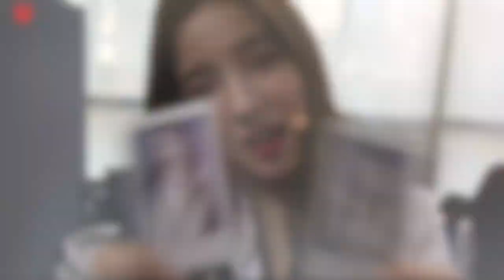[FMV] Momoland [모모랜드] Nancy [낸시] - Cover Girl